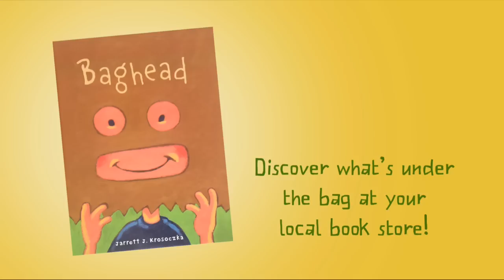Baghead - book trailer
BAGHEAD - a picture book by Jarrett J. Krosoczka.

StudioJJK.com